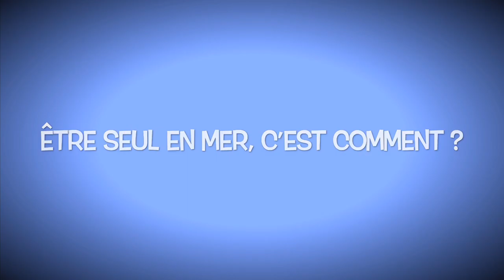Vincent Lancien en pleine préparation pour la Mini Transat 2019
Vincent Lancien se prépare à prendre le large le 22 septembre 2019 pour la Mini Transat qui reliera La Rochelle à la Martinique en passant par les Canaries.